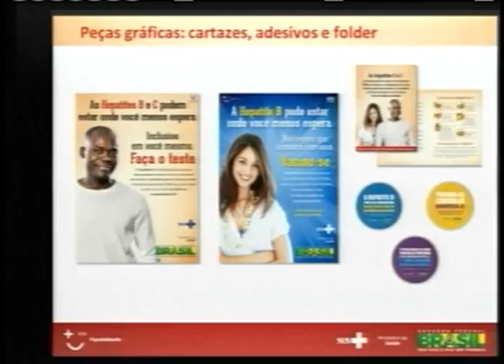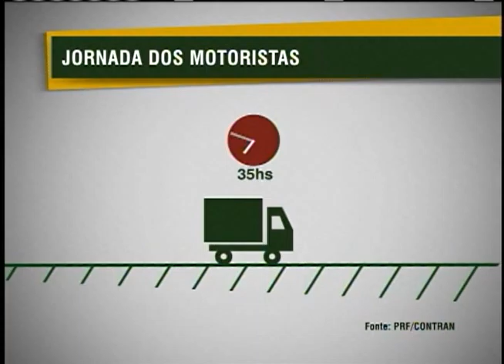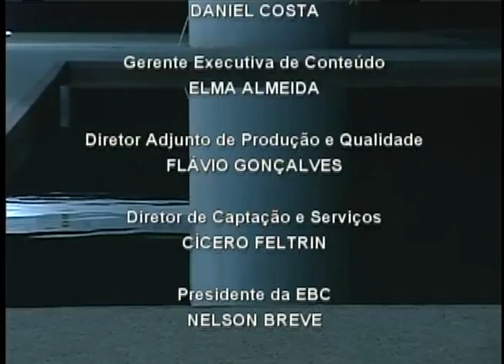Jornal NBR NOTÍCIAS na íntegra - 25 de julho